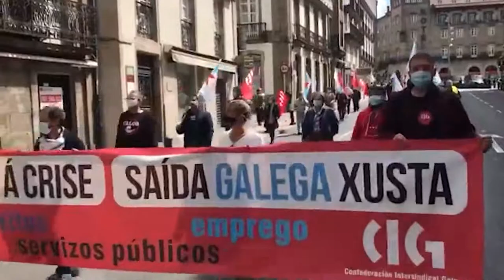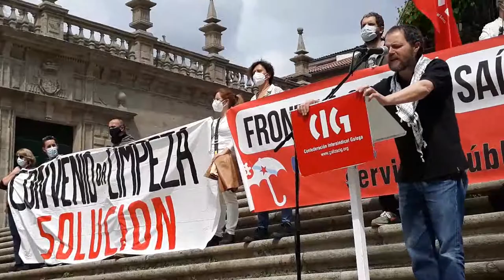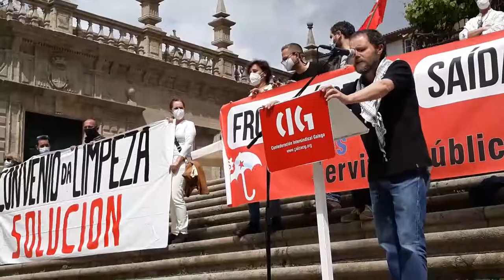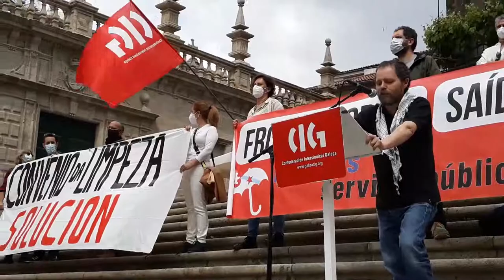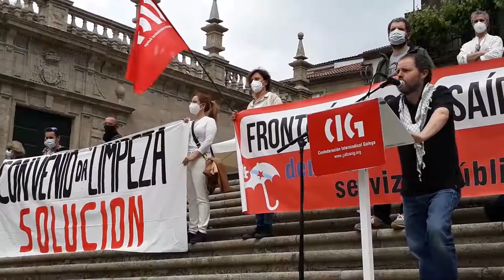1deMaio da CIG en Compostela - Discurso de Pepe Maio, secretario comarcal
1deMaio da CIG en Compostela - Discurso de Pepe Maio, secretario comarcal